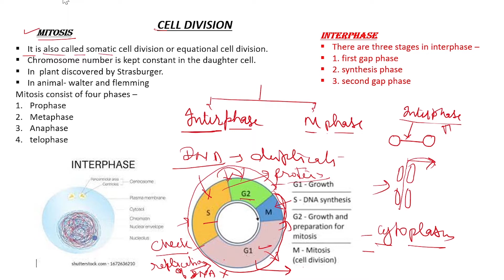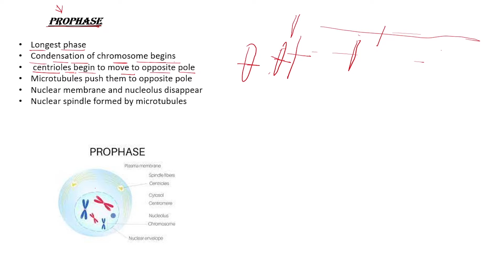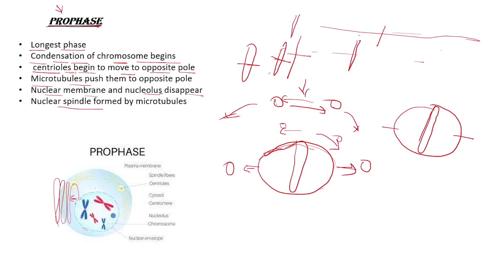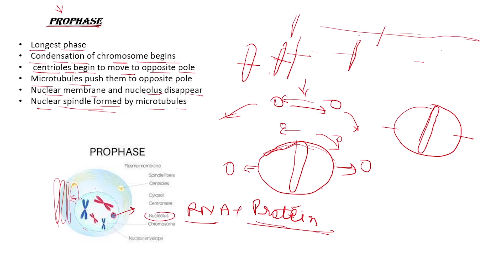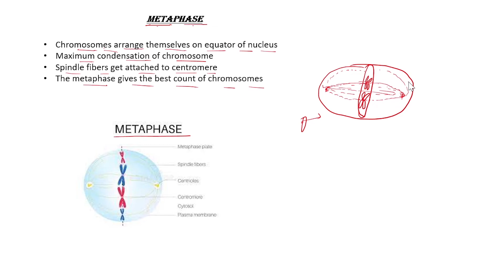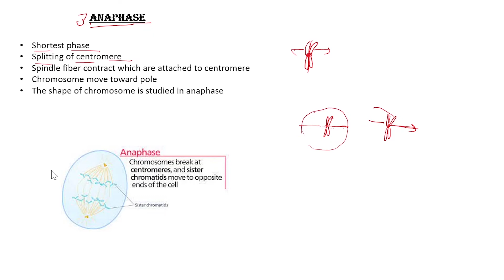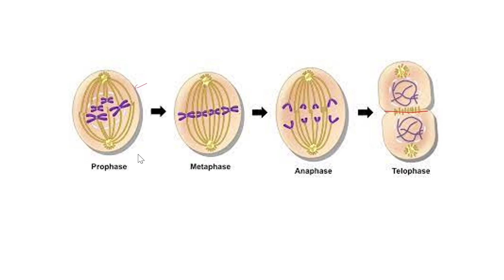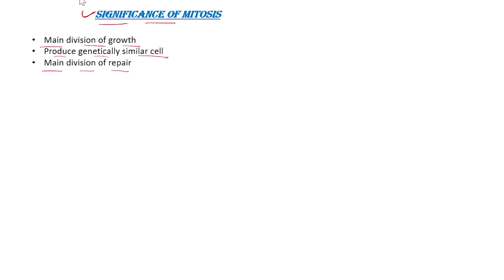Fundamental Unit Of Life Class 9th Part 12 Mitosis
mitosis class 9
mitosis class 9 biology
mitosis class 9 in hindi
mitosis class 9 in english
mitosis class 9 ncert
cell division class 9
cell division class 9 in hindi
cell division class 9 biorealm
contact id